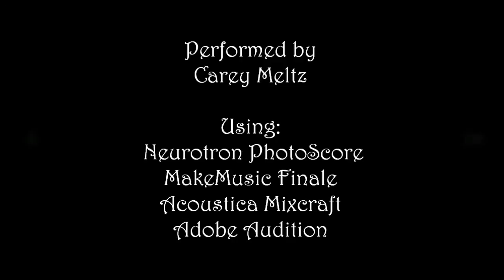Dukas: “La Péri,” Fanfare To The Ballet (Orchestral)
Paul Abraham Dukas (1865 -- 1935) was a French composer, critic, scholar and teacher. A studious man, of retiring personality; he was intensely self-critical and he abandoned and destroyed many of his compositions. His best known work is the orchestral piece The Sorcerer's Apprentice (L'apprenti sorcier), the fame of which has eclipsed that of his other surviving works. Among these are an opera Ariane et Barbe-bleue, a symphony, two substantial works for solo piano, and a ballet, "La Péri."

At a time when French musicians were divided into conservative and progressive factions, Dukas adhered to neither but retained the admiration of both. His compositions were influenced by composers including Beethoven, Berlioz, Franck, d'Indy and Debussy.

Dukas's last major work was his sumptuous oriental ballet of 1912, "La Péri" ("The Peri, or The Flower of Immortality"). Described by the composer as a "poème dansé" it depicts a young Persian prince who travels to the ends of the Earth in a quest to find the lotus flower of immortality, coming across its guardian, the Péri (fairy).

Because of the very quiet opening pages of the ballet score, the composer added a brief "Fanfare pour précéder La Peri" (fanfare preceding the ballet) which gave the typically noisy audiences of the day, time to settle in their seats before the work proper began.

I kept this true to the original brass instrumentation, however, added choir voices to enhance the majesty of the work. It has been a favorite piece of mine since first hearing it on Isao Tomita's 1986 live concert recording, "Back To The Earth."